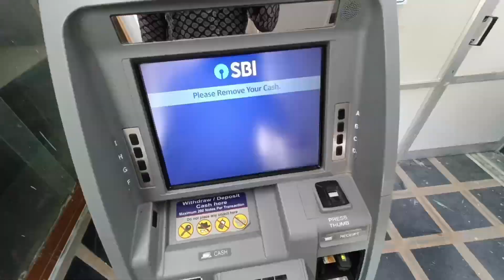#27 Vlog । आज क्यों जाना पड़ा ज्वेलर्स पर । गाड़ी में करवाया मेटिंग का काम । CHALKKO ।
#27 Vlog
आज क्यों जाना पड़ा ज्वेलर्स पर...
गाड़ी में करवाया मेटिंग का काम..
CHALKKO
Car modified
Car modification